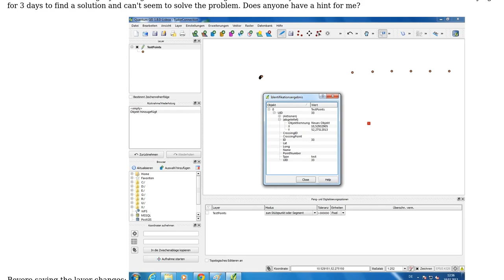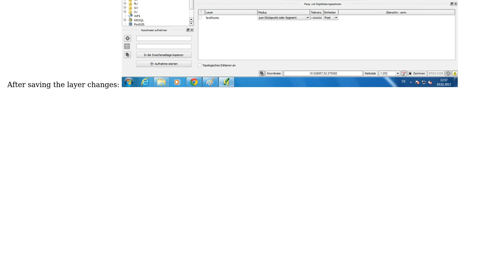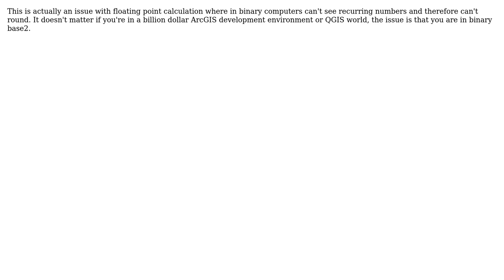GIS: QGIS rounds up the coordinates to six decimals when saving layer changes (2 Solutions!!)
GIS: QGIS rounds up the coordinates to six decimals when saving layer changes

With thanks & praise to God, and with thanks to the many people who have made this project possible! | Content (except music & images) licensed under CC BY-SA | Music | Images & others | With thanks to user user1939112 user Tudor user M Schubert user Divi and the Stack Exchange Network Trademarks are property of their respective owners. You are responsible for your own actions.